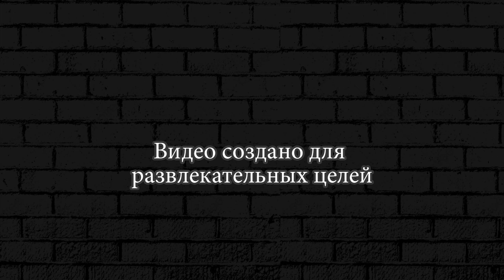Дракона колбасит! Неубиваемый Дракон в Майнкрафте